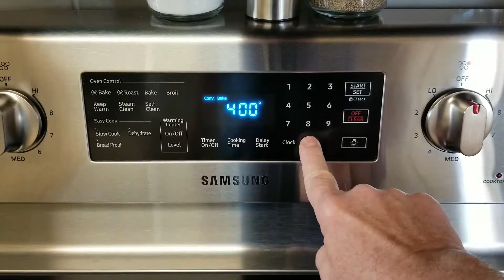Bacon Wrapped Onion Rings OVEN RECIPE With Dipping Sauce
This is how I make my bacon wrapped Onion Rings in the Oven. Included is a simple dipping sauce. Sure to satisfy any craving.